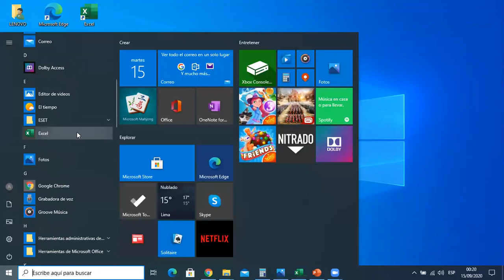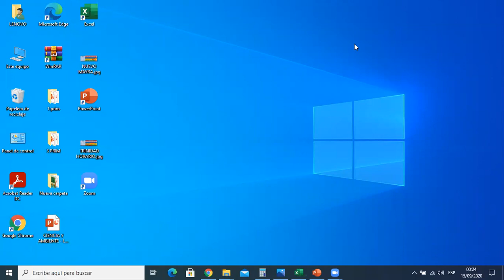COMPUTACIÓN - EL MENÚ PRINCIPAL